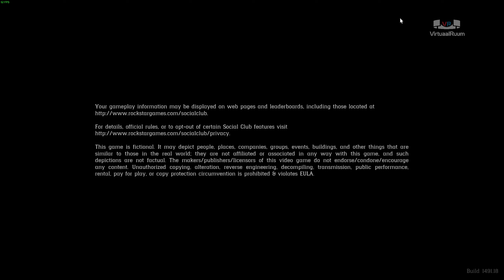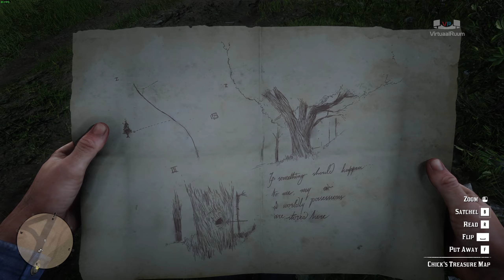Robbing a wagon - Red Dead Redemption 2 - Part 05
America, 1899.